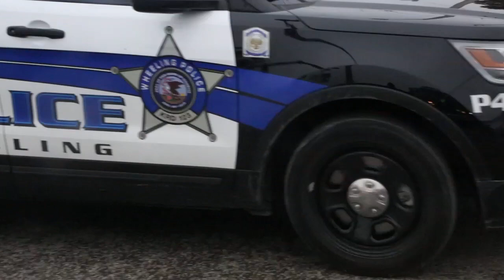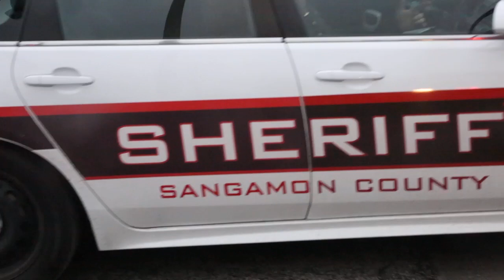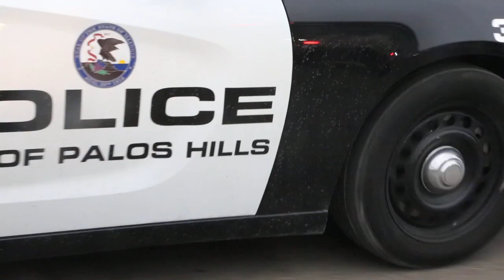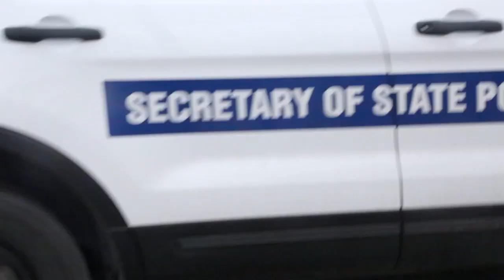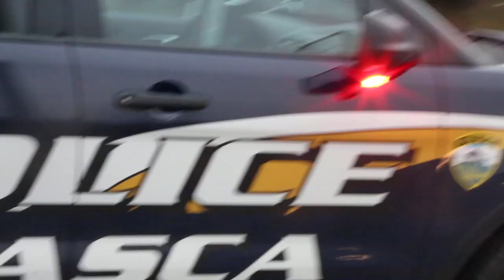R.I.P. Eduardo Marmolejo & Conrad Gary 111th & Pulaski, Oak Lawn, (Far Southwest Chicagoland)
TJ's Laboratory of Rock, Roots, & Offshoots presents: Eduardo Marmolejo & Conrad Gary (CPD Blue) R.I.P. at 111th & Pulaski, at the border of Oak Lawn and Mt. Greenwood (Far Southwest Side, Chicago). May their eternal energy ascend to the next dimension.

Recorded by Thomas  TJ  Jendres. ©